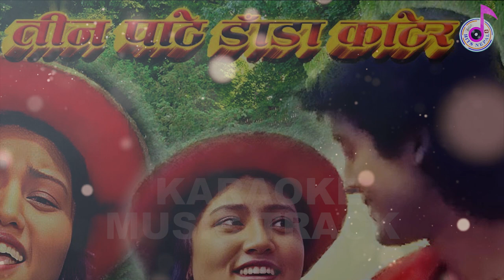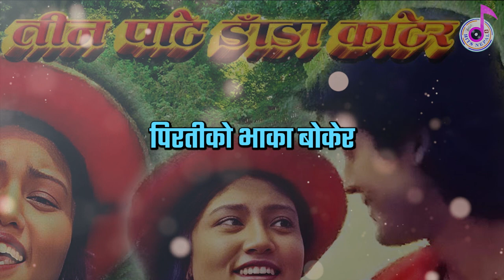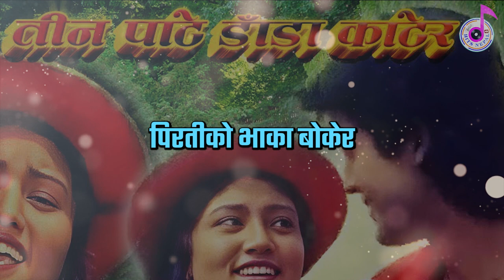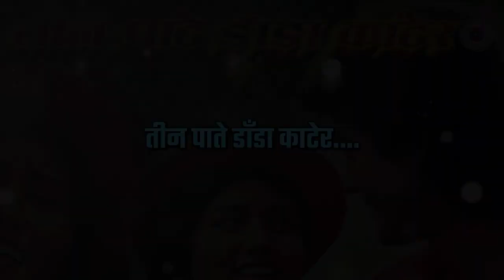Tin Pate Danda Katera KARAOKE MUSIC TRACK | Yug Dekhi Yug Samma | Rajesh Hamal | Krishti Mainali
➤Song: Tin Pate Danda Katera
➤Movie: YUG DEKHI YUG SAMMA
➤Singer: Anuradha Paudwal
➤Lyrics: Kamal Thapa
Thankyou. ❤❤🙏🙏